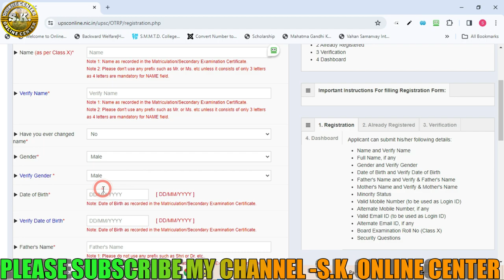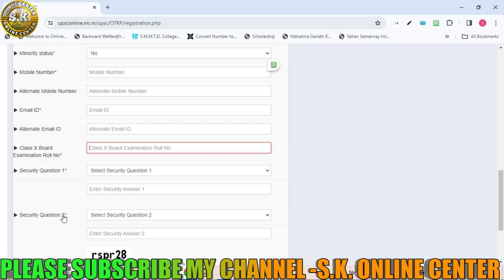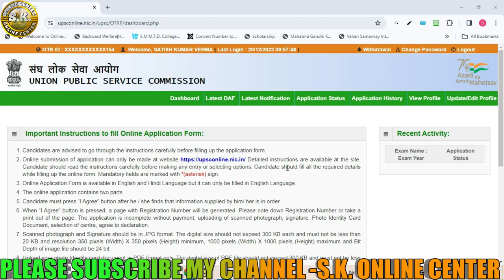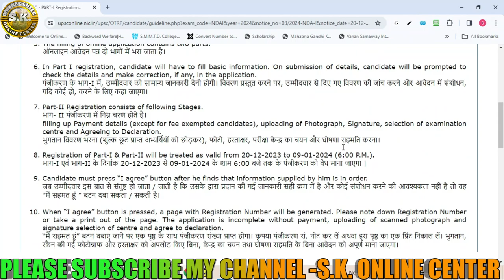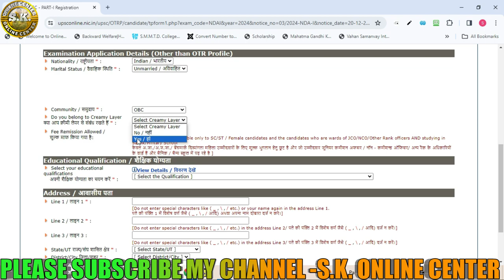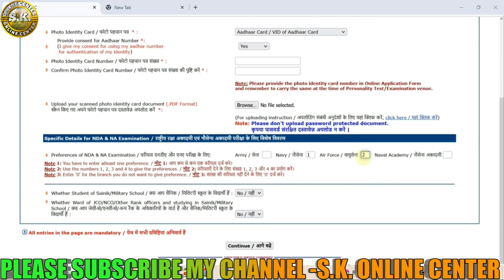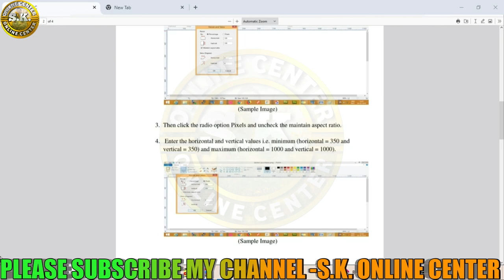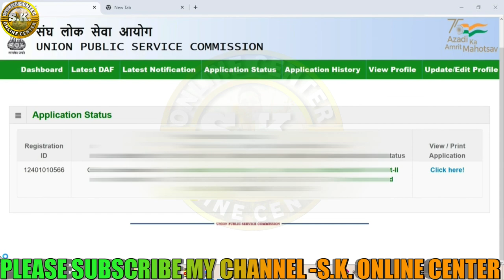NDA online form 2024 kaise bhare | How to fill NDA online form 2024 |UPSC NDA first online form 2024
About this Video:-Union Public Service Commission UPSC has released the National Defence Academy NDA (Male / Female), Naval Academy NA Only for Male, NDA & NA First Examination 2024. Those Candidate Are Interested to UPSC NDA & NA 2024 Exam Can Apply Online from 20/12/2023 to 09/01/2024. Read the notification for recruitment eligibility, post information, selection procedure, age limit, pay scale and all other information.